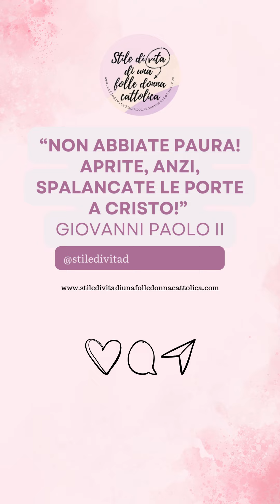San Giovanni Paolo II; dalla sua morte ebbe inizio la mia nuova vita.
🌹22 OTTOBRE, San Giovanni Paolo II.
Dalla sua morte ebbe inizio la mia nuova vita.

Mi chiedete spesso della mia conversione, ma è stata talmente lunga e travagliata che diventa complicato riassumere… infatti sto scrivendo un libro…
Ma posso dirvi con certezza e in modo sintetico chi fu la persona che diede inizio a tutto…♥️